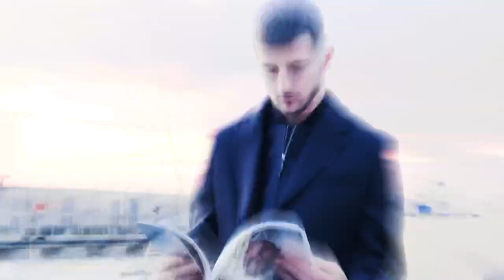SW • Mason Mount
In collaboration with Vacheron Constantin